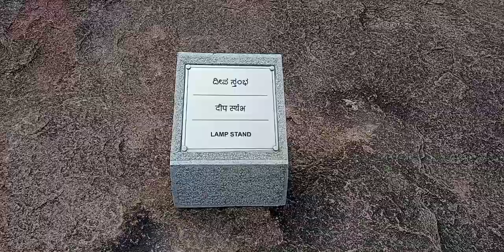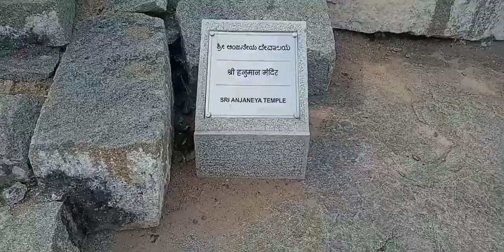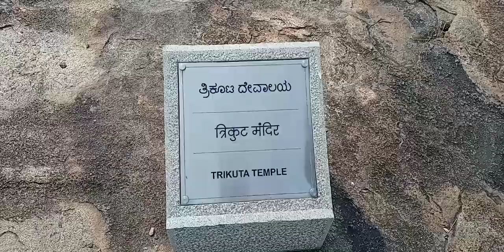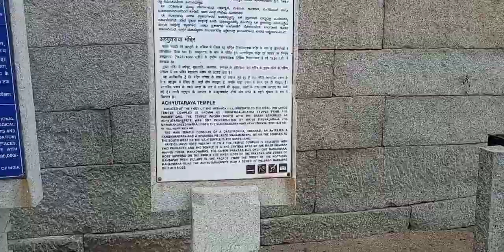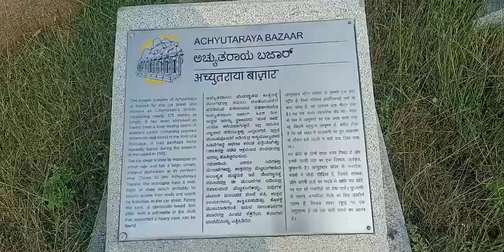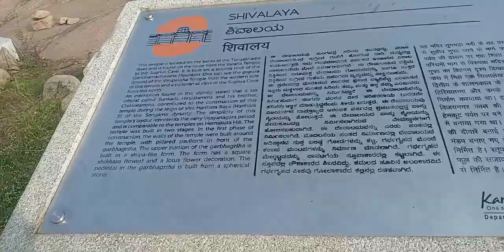hampi the heritage site||tourist place||travel vlog ||virupaksa temple